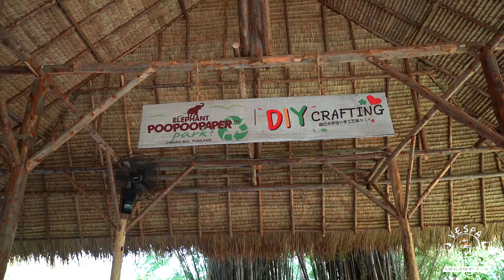Vespa Adventures Glimpse Of Chiang Mai Countryside Tour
A stunning glimpse into local Vietnamese culture with Vespa Adventures